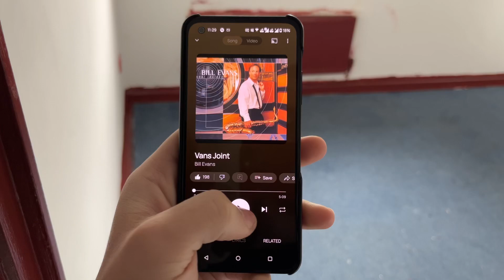Bose SoundLink Mini II (2) - Vans Joint (W/ iPhone 13 Mini Mic)